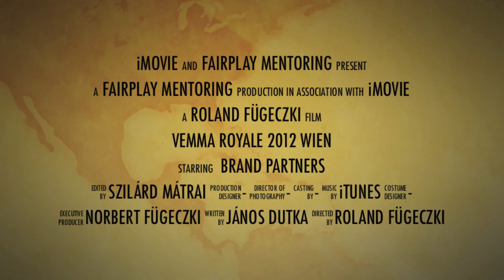vemma royale wien trailer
Highlights of VEMMA Royale. The movie is under editing, right now.